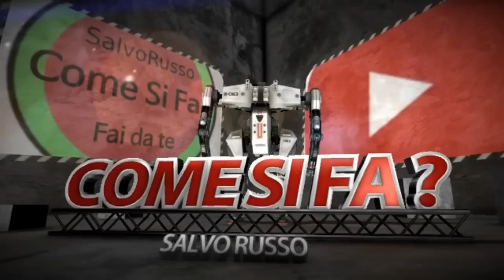Modifica il Supporto 503 per Sonoff Basic per semplice e veloce pairing solo per chi ha già dei relè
sonoff Touch us
Xiaomi mi band 3
telecomandi 433mhz
Fritz! 1160
Emylo 220V 2ch
telecomando sonoff 433mhz
Action Camera 4K Dual Screen WIFI Ultra HD 16MP
sonoff 4ch
sensore movimento
sonoff 4ch pro
sonoff basic
sonoff rf bridge
sonoff sv
sonoff touch eu
regolatore wifi per led RGB
Relè Finder
batteria + carica b. per np-f750
Brodlink rm3

" Non mi assumo nessuna responsabilità su rotture o non funzionamento del vostro sonoff o impianto elettrico . consultate un professionista prima di fare prove .  ".